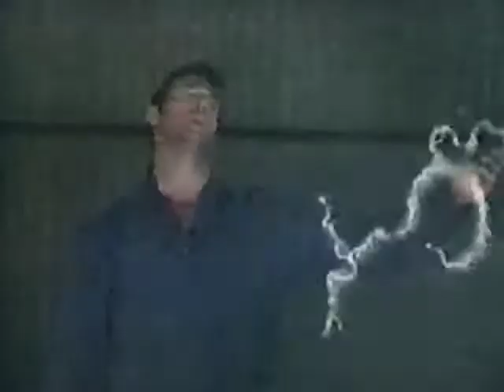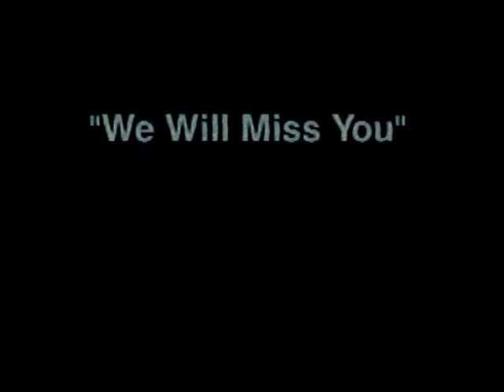Michael Blacklock Tribute Video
This video was created as a tribute to our friend and colleague, Michael Blacklock, a Special Effects Guru that I had the privilege of working with many years ago.  His humor was infectious, his love of life was inspiring and his spirit continues to live on in all the lives he has touched.

@00:00-01:14: Mike’s video.
@01:14-05:44: Brent Clackson talks about Mike.
@05:44-12:48: Clips of Mike’s special effects work.
@12:48-13:38: Brent Clackson farewell to Mike.
@13:38-19:40: Eulogy.
@19:40-25:47: Fireworks.